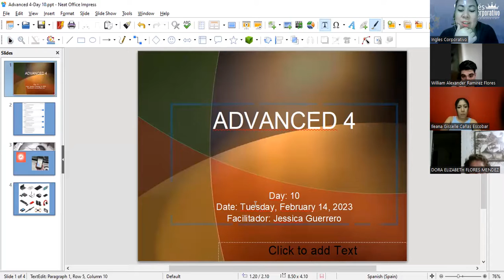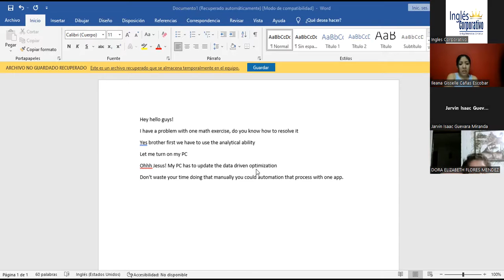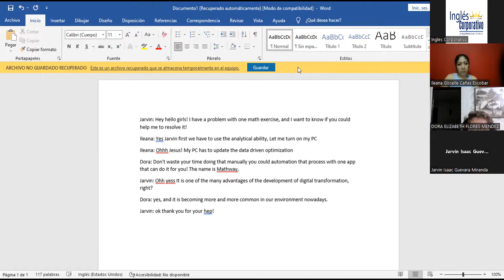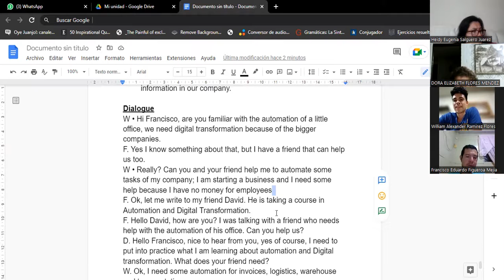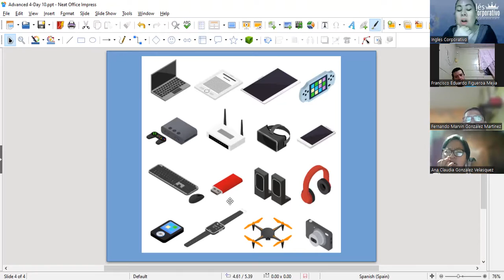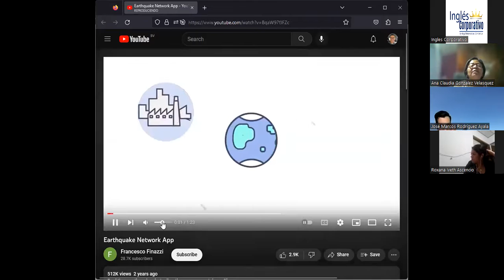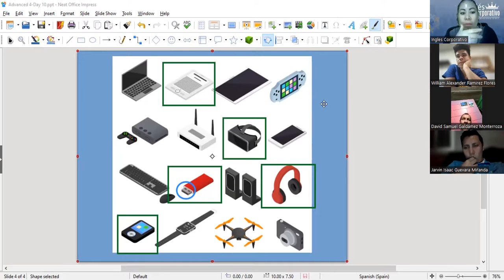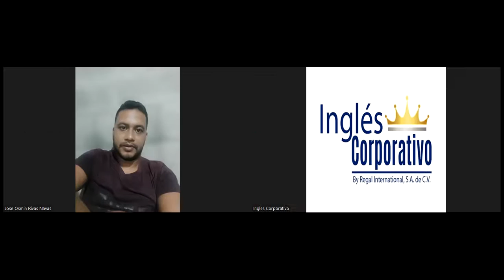Sess10- 14-02-2023- 29750-8048-0028/2023-Guerrero- Explain some basic impacts of loT in every life